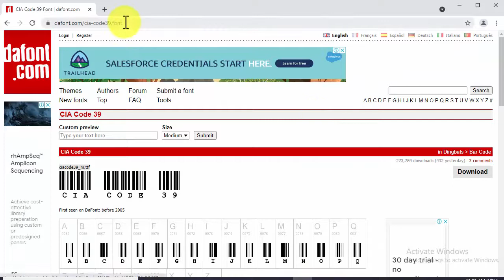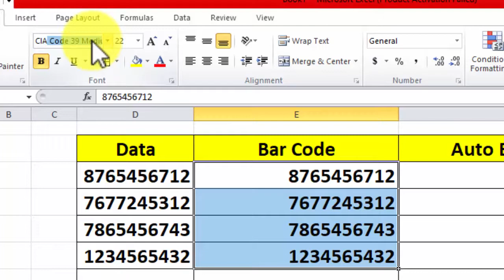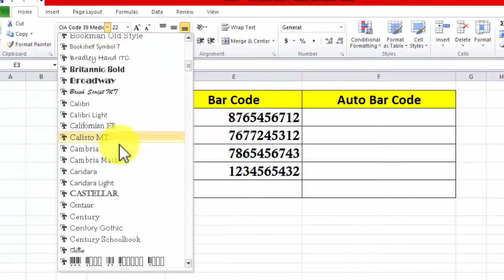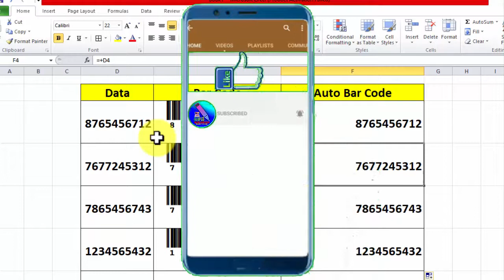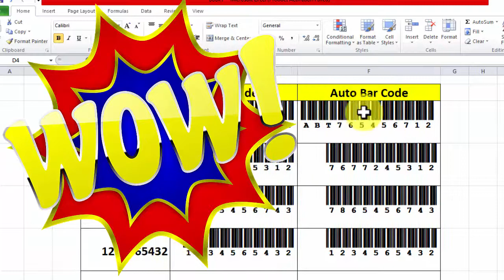How To Create BARCODE in Microsoft Excel | Barcode Generate in Excel | Barcode Kaise Banate Hai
Hi!
In this video will you Find out how you can create UPC-A barcodes in Excel. I tested the barcode with a scanner and it works! You can download the Excel file and use it to generate your own barcode or use it to learn Excel You, Learn Bar Code Banana
I’m S.P.Gupta. On my channel, you will find online computer, motivational and technical courses . I love online courses and sharing my experiences with you.